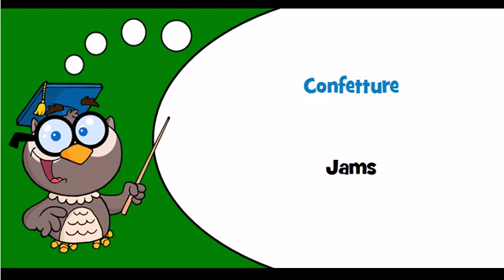Discover Italian language Theme = Jams